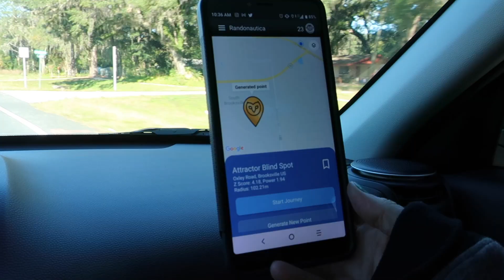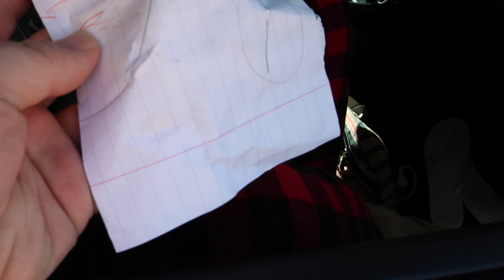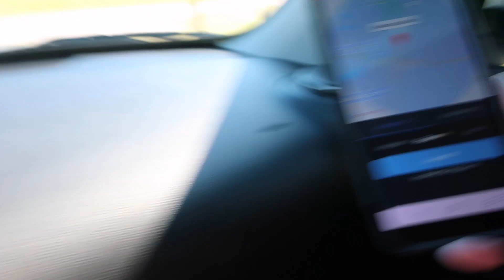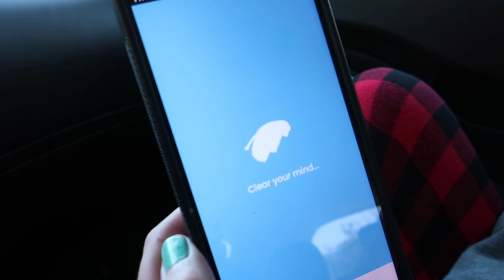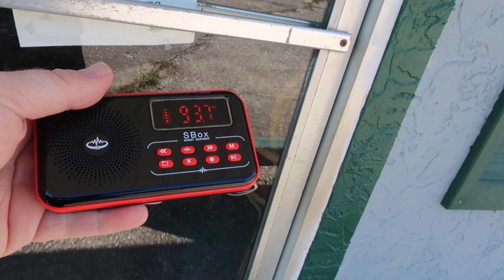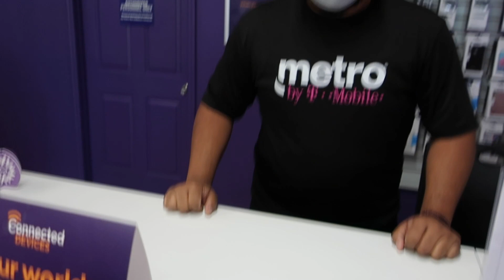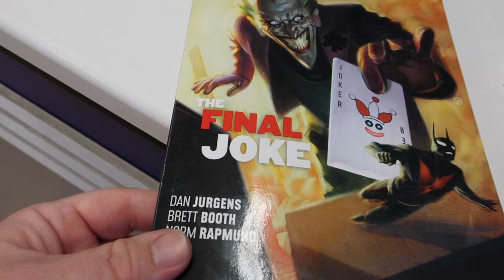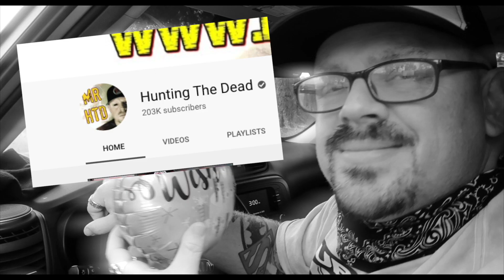DID A Stalker Hack Me? Do NOT Play This App ALONE!!!